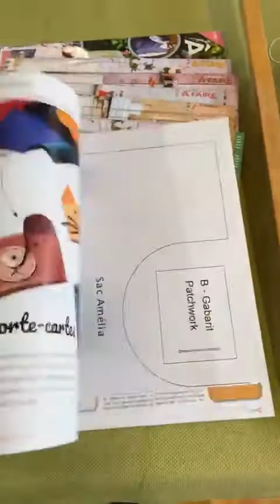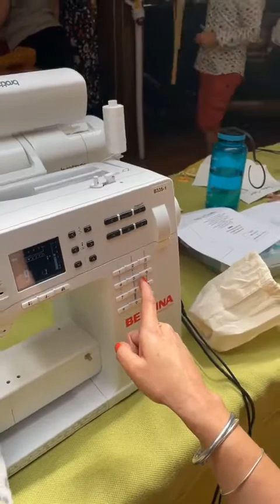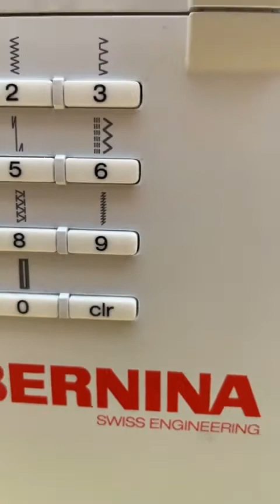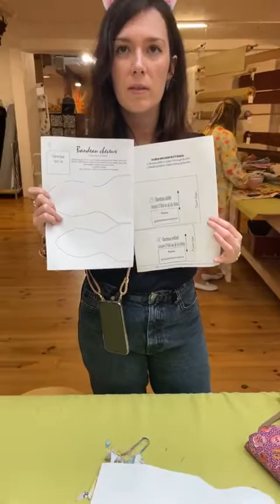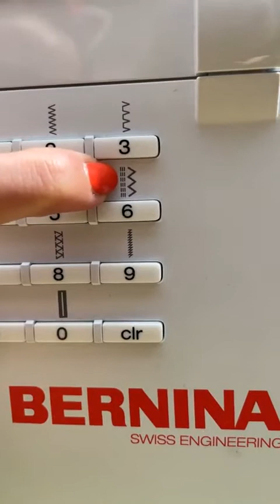COUDRE UN BANDEAU DE CHEVEUX avec GAEL AND SEW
Vous êtes débutantes en couture et vous désirez vous lancer avec les bonnes bases, vous êtes déjà couturière, mais vous aimeriez apprendre des astuces essentielles ?
Cette vidéo couture du magazine Idées à Faire JE FAIS UN BANDEAU DE CHEVEUX avec GAEL AND SEW est faite pour vous !